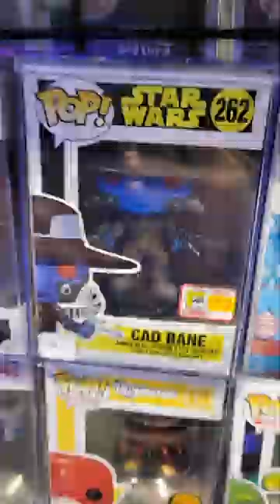Funko Pop Grails!